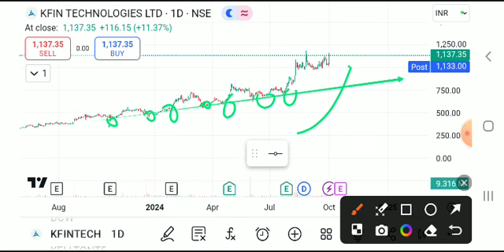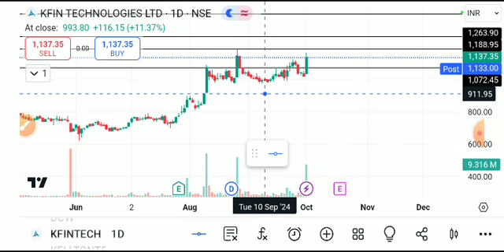Kfintech share latest news, kfintech share latest news today, kfin technologies, kfin technologies